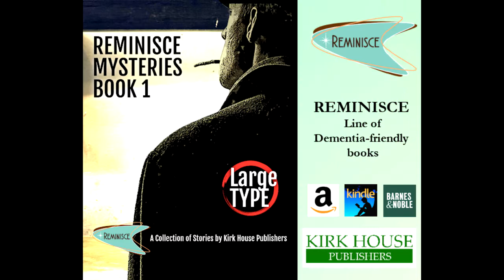THE SPECAL® METHOD - Changing the Understanding & Interaction With Those Living with Dementia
Our Host, Lori La Bey will be talking with Cyndy Hunt Luzinski is an advanced practice nurse and the first accredited SPECAL® (pronounced “speckle”) practitioner in North America, credentialed by the Contented Dementia Trust in England.  Cyndy’s nursing background ranges from critical care to community case management.  In honor of her dad, she founded and currently serves as executive director of Dementia Together, a nonprofit organization in Northern Colorado which offers education, enrichment, and hope, while cultivating joy and building stronger connections for people living with dementia, their care partners, and the community.

Cyndy is a leading voice in dementia-friendly community initiatives. She facilitates care partner support groups, and works with her Dementia Together team to provide dementia-friendly education and more than 300 in-person and online memory cafes every year.  She advocates for community collaboration to make "living well with dementia" the expectation, not the exception.

Contact Cyndy Luzinski

Instagram & Facebook     Dementiatogethernoco

Contact Lori La Bey with questions or branding needs at